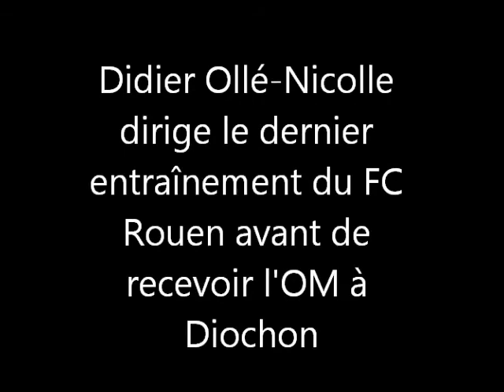FCR OM le jour d'avant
De retour de Fréjus, Didier Ollé-Nicolle dirigeait la séance d'entraînement précédant le jour J, celui de la réception de l'Olympique de Marseille au stade Diochon en 16e de finale de la Coupe de France.